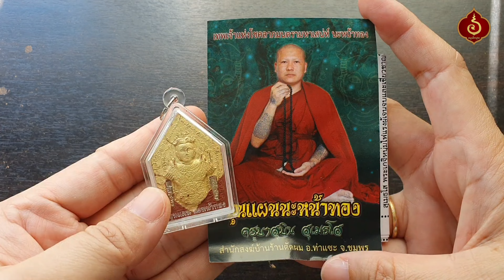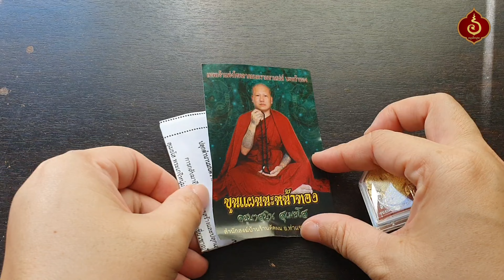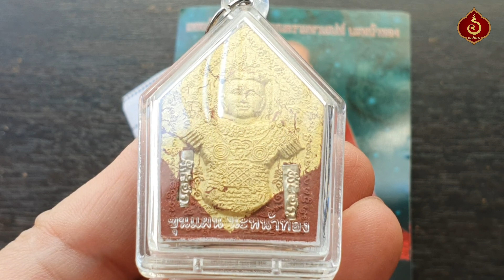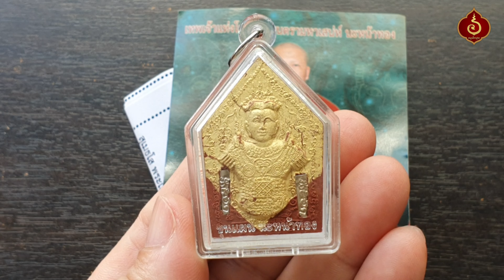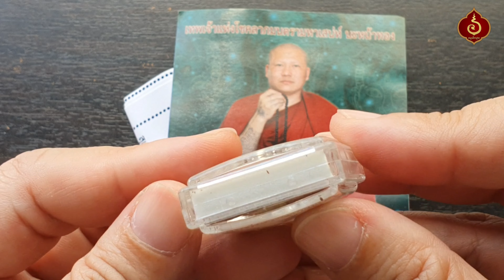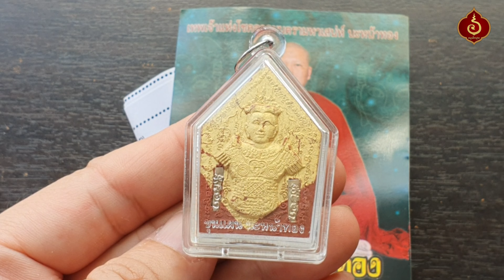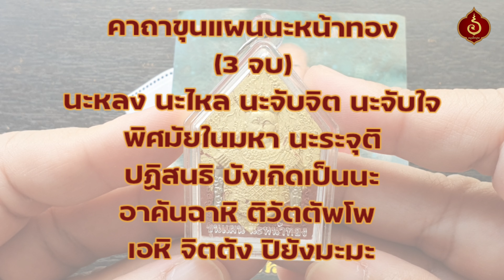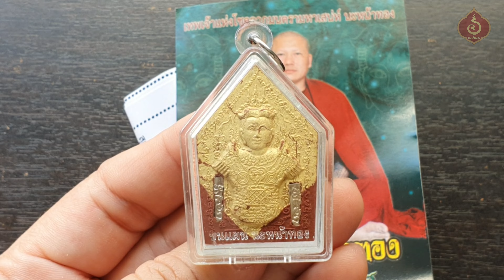ขุนแผนนะหน้าทอง อ.สุบิน นะหน้าทอง ปี54 สายเสน่ห์เมตตามหานิยม ห้ามพลาด @amuletpura T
ขุนแผนนะหน้าทอง ชุดกรรมการนำฤกษ์ (ว่านพญาไก่แดงปิดทอง ฝังตะกรุด ครูบาสุบิน สำนักสงฆ์บ้านร้านตัดผม จ.ชุมพร ออกปี54

มีโค้ด หมายเลขกำกับ

สนใจ @Line มาได้นะคะ
จะได้ถ่ายคลิบ/ถ่ายภาพให้เลือก
หรือโทรมาสอบถามได้ที่